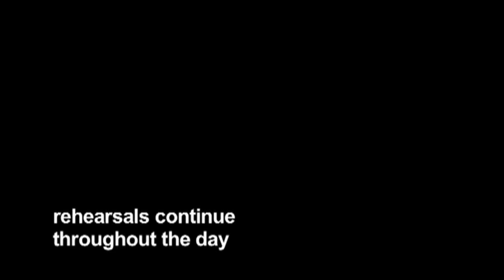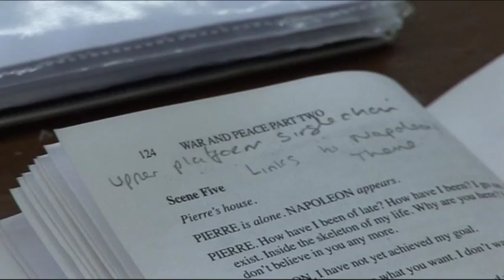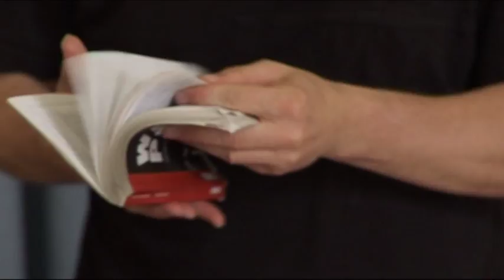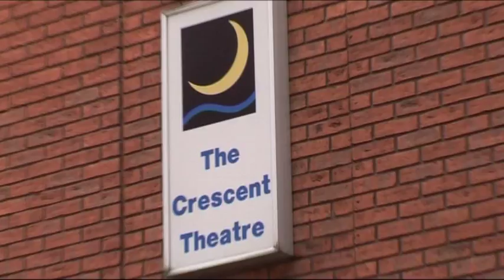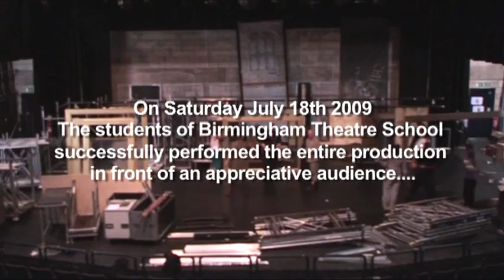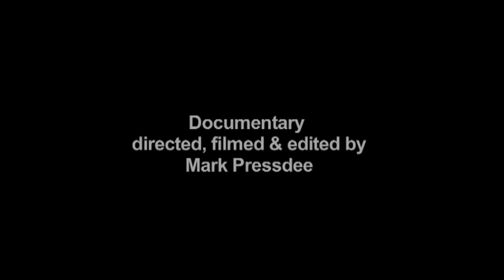The B'ham Theatre School - "War & Peace" 2009 Documentary [Part 02 Of 02]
The Birmingham Theatre School:

This 02 of 02 part documentary traces the final week of "War & Peace" - Graduation Show 2009. It was staged at the Crescent theatre and culminated in a 7 hour epic production. With a cast of over 75 actors, The Birmingham Theatre School was the first drama school to perform this adaptation. This documentary is an insight into that process...